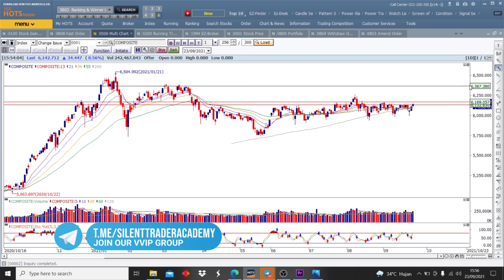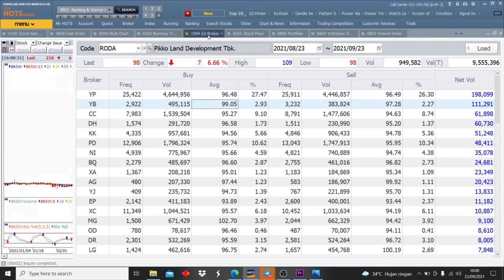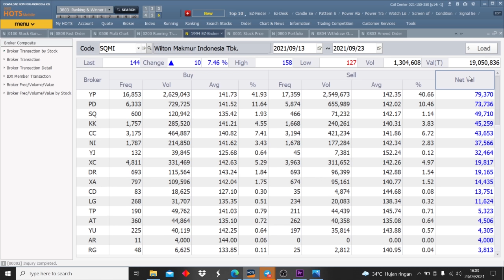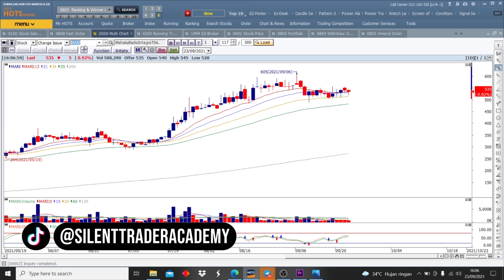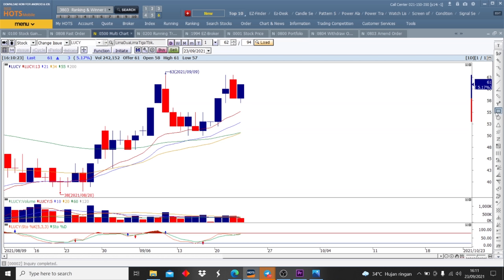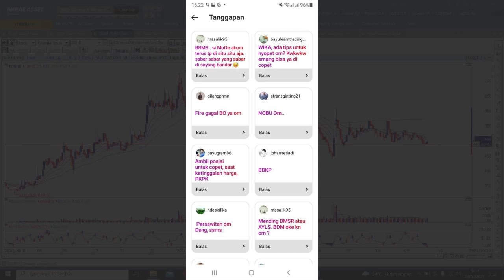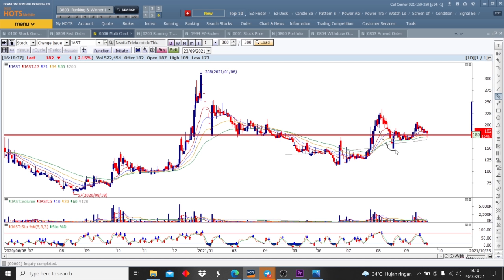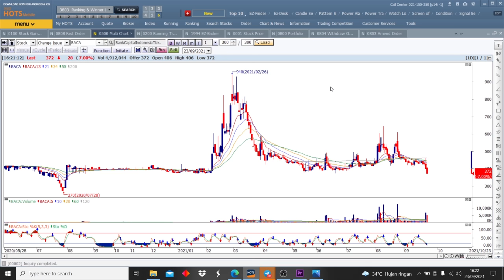Rekomendasi Saham 24 September 2021 : Hari Terakhir HOTS Championship Season 5, Siap - Siap!